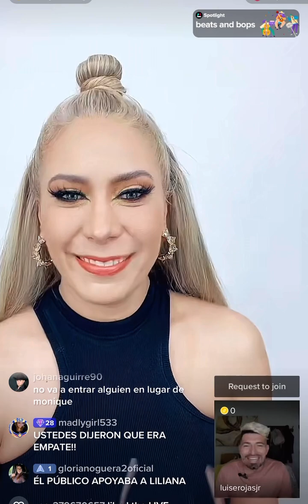jimenagallego aclara la eli-mi-na-ción de lilianarodriguez